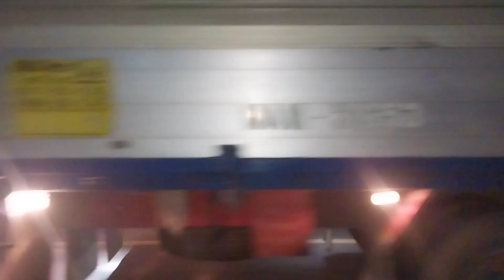Isuzu Straight 6 Open Pipe sound